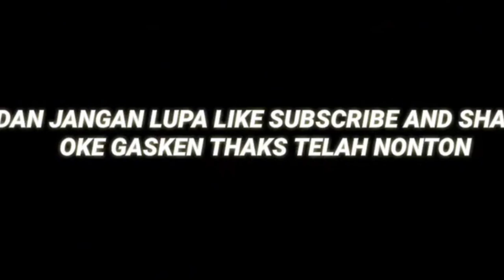Mp3 walcome to pubg